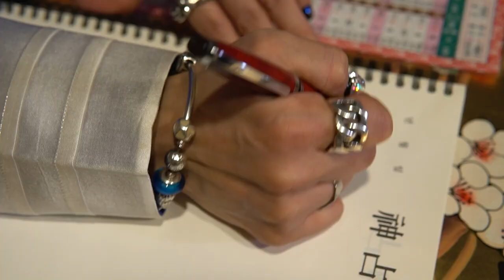2021년 하반기에 초대박나는 소띠운세?! 소띠분들 축하드립니다! '월급up 금전운up 하지만 바람기 조심!' [대전점집 사령당]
자막

★대표블로그★
-올마이티TV